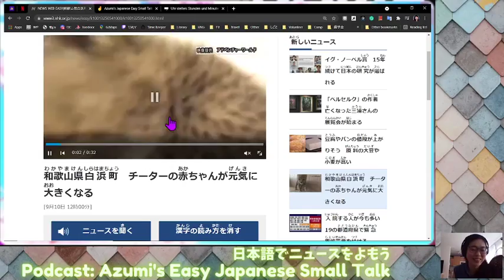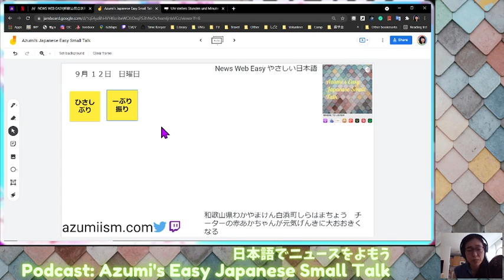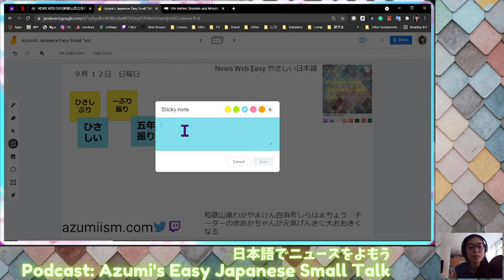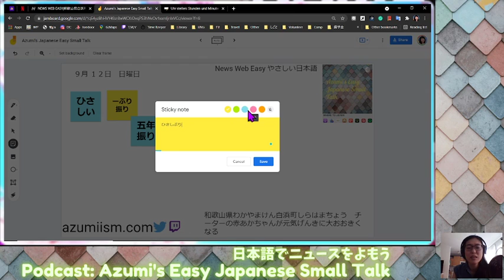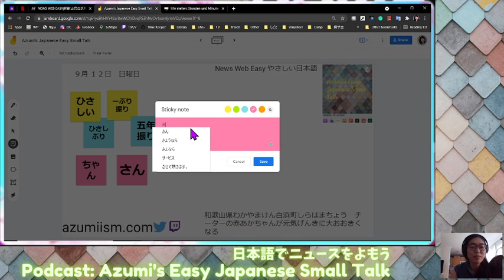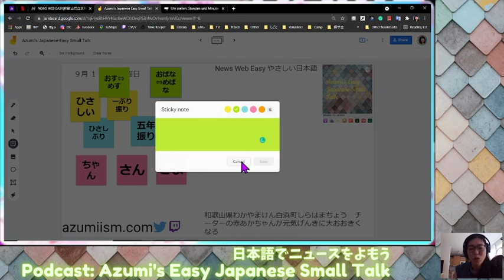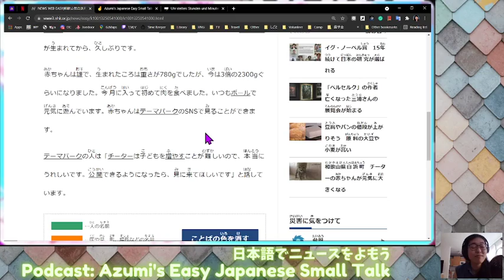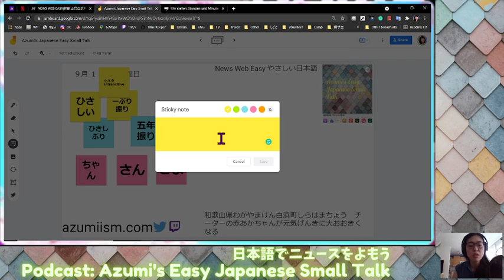【N4】#405: 日本語でNews Web Easyを読む 和歌山県わかやまけん白浜町しらはまちょ